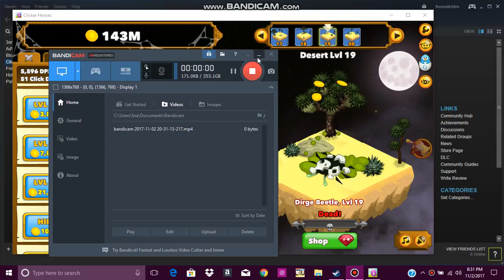MY FINGER HURTS!!! (Clicker Heros)